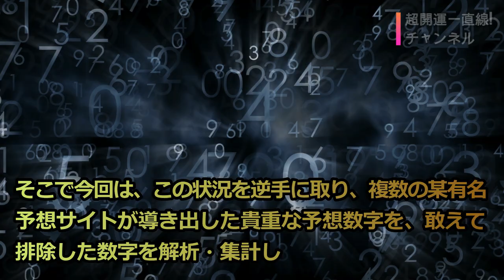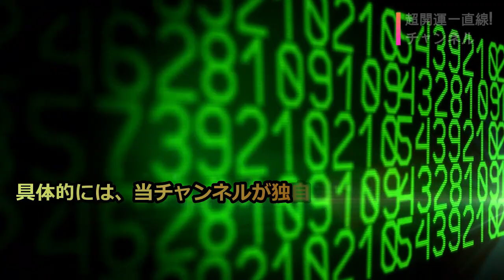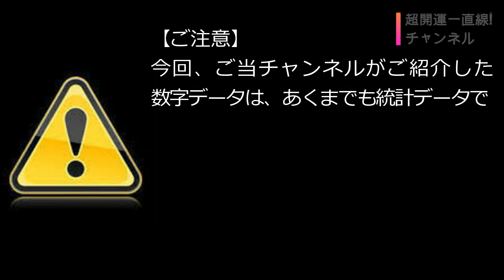速報『ロト6』第1533回 非常識な数字予想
■ロト宝くじデータ通信■
今回は、『ロト6』で初の試みとなる、”非常識な数字予想”をご提案させて頂きます。
もし、高評価を多数頂けました場合は定期的に更新していく予定です。

【ご注意】
今回、当チャンネルがご紹介した予想数字データは、あくまでも統計データであり、予想結果を楽しむという娯楽の範疇に留めて頂き、ロト宝くじの購入は自己責任にてお願い致します。
※当予想数字は、『ロト6』の当選を保証するものではございません。